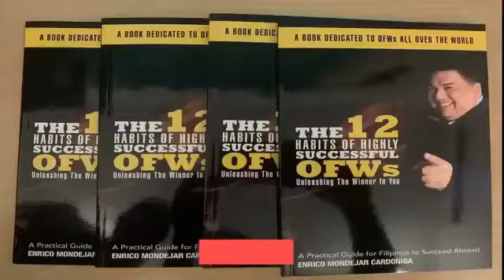SAFETY COMPETENCY on SAFETY TALK with Warren Natividad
For safety practitioners to be competitive , they need to equip themeselves with more knowledge in order to build a hazard-free workplace. This video will give you insights and tips to be a competent person in the field of safety.